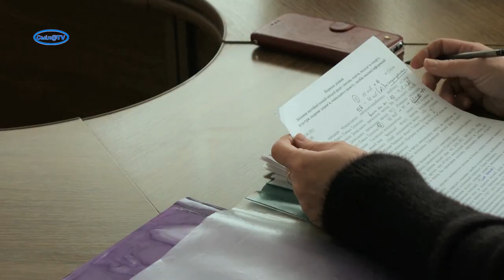На порядку денному реорганізація малокомплектних закладів освіти та ліквідація міськздороввідділу